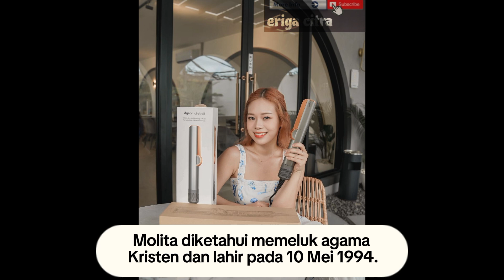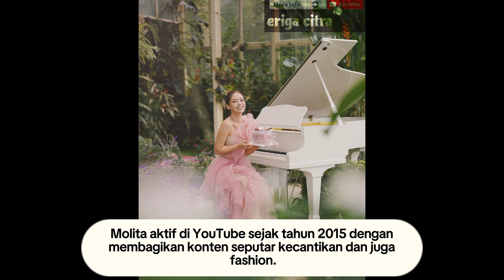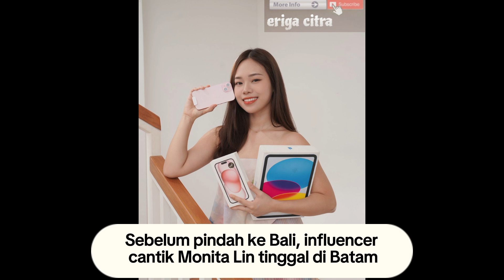FAKTA BIODATA MENARIK MOLITA LIN